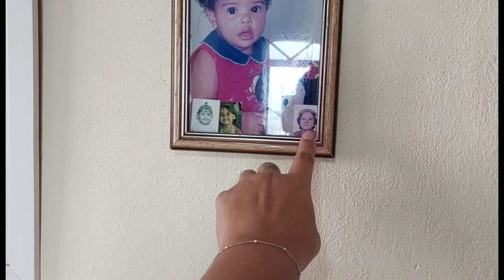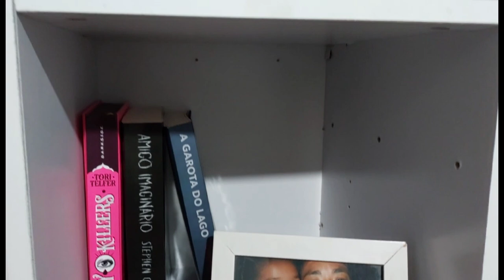MEU PRIMEIRO VÍDEO | PRIMEIRO TOUR DA MINHA CASA 🏠 donadecasa tour vlog organização diaadia 💞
Não esqueça de:

curti
comentar
se inscrever &
compartilhar